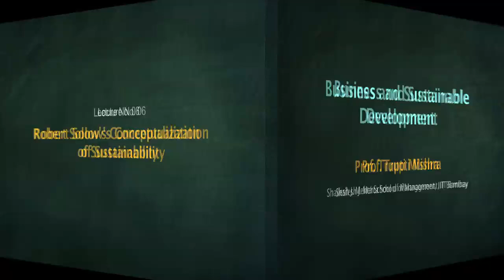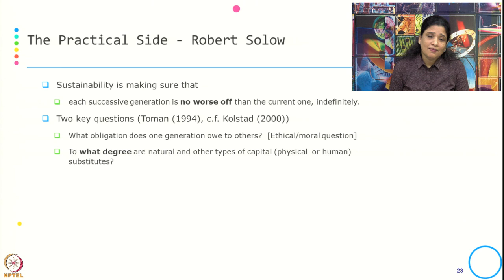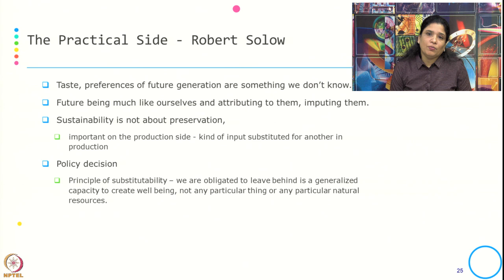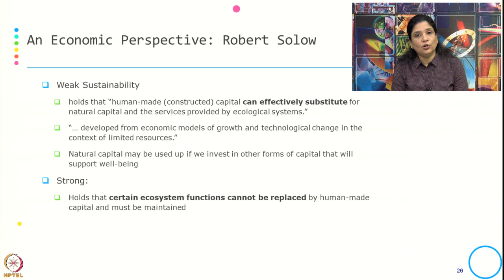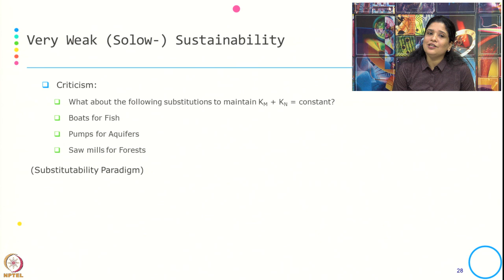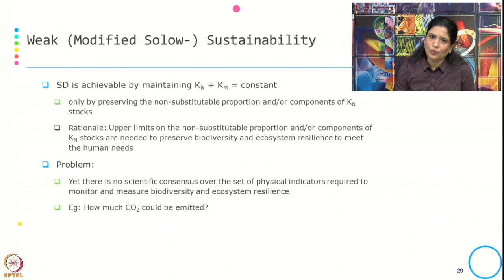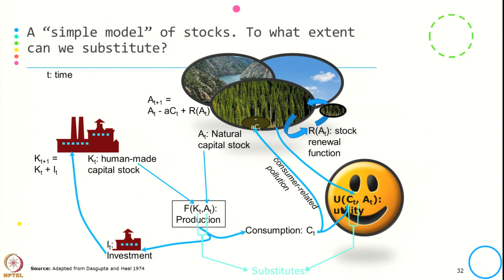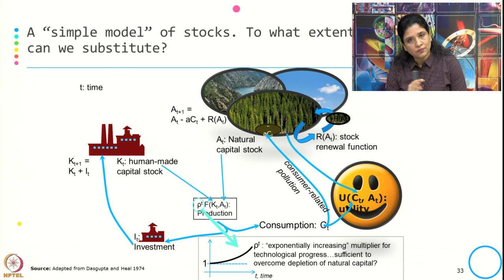Week 1-Lecture 6 : Robert Solow’s Conceptualization of Sustainability